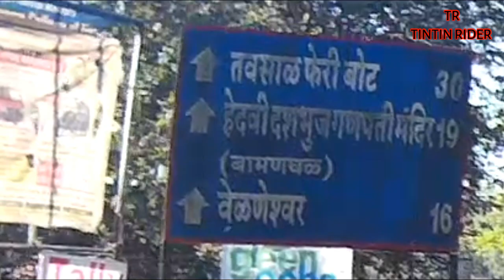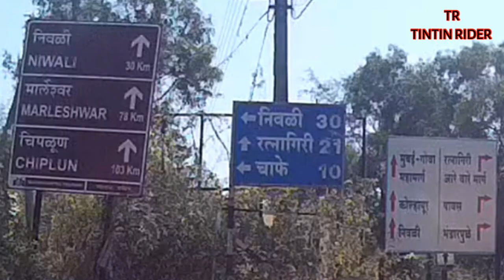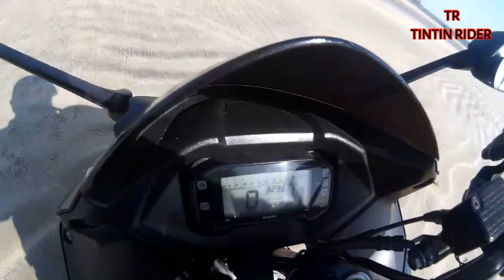Day 2 Ride To Kokan | Jaigad Fort, Ganapatipule temple & Aare ware road | Suzuki Gixxer SF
Check out to my website to purchase Amazon India top rated best seller products on ecommerce shopping site:- bn3mart.in

Do watch previous video also Day 1| Ride To Kokan| Guhaghar Beach

Follow on facebook page:- @ridertintin